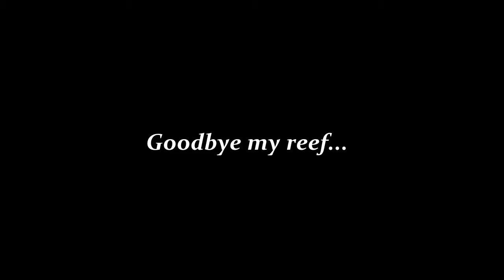Goodbye Roatan JAN 2017 Dives 2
For nearly a year and a half, this reef was my home. She will always hold a special place in my heart, but now it's time for a new adventure. These clips are from my final visit to the island.